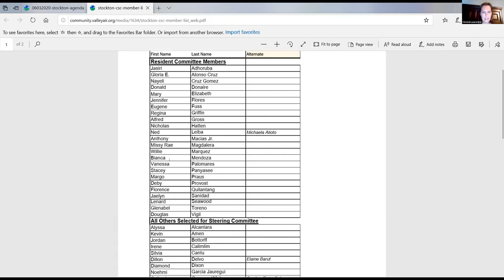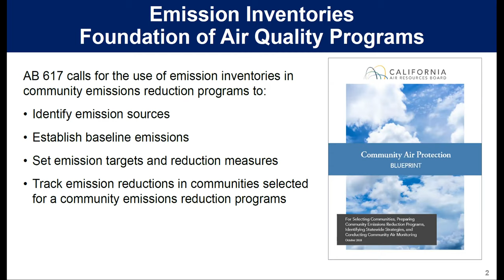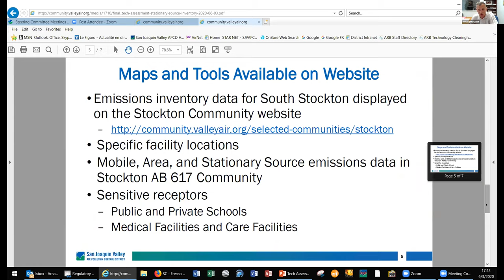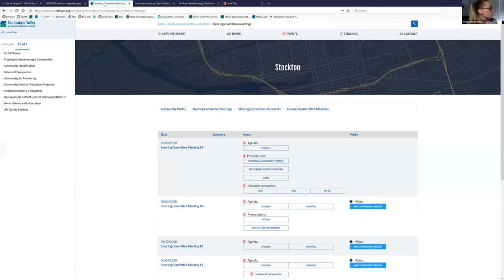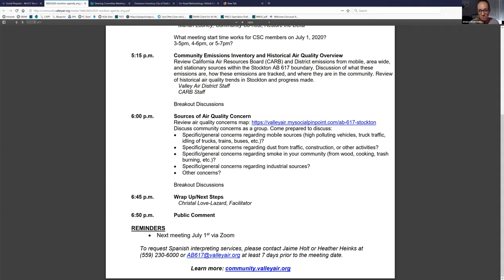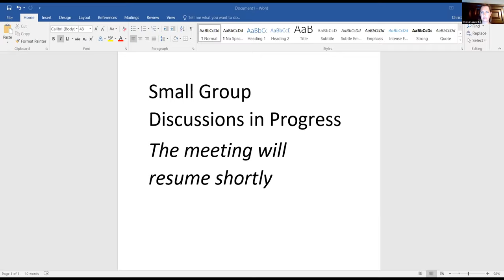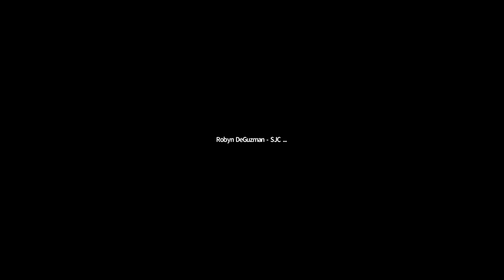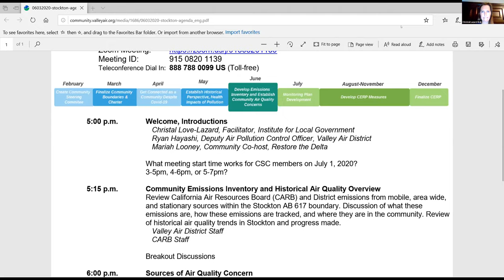Stockton Community Steering Committee Meeting #4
Stockton is the year-two community selected for investment of additional resources under AB 617. The Valley Air District has established a steering committee for each of those communities and has worked hard to be inclusive and representative of all sectors.